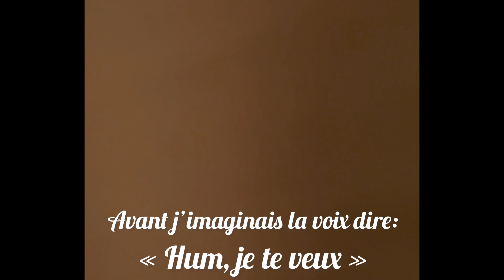J'AI FAIT DU STAND UP À LOS ANGELES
My first time doing stand up in LA!
Thank you @ItsNoman The HB Patio & Zach Miller!
Pour les encouragements sur mon texte: Adrienne Ollé, @paultaylorcomedy & @SebastianMarx !